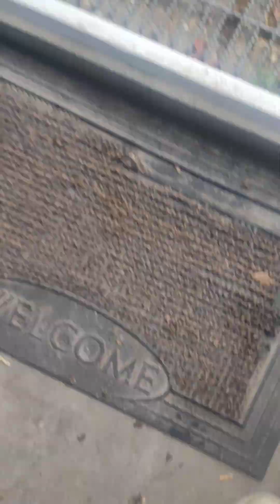Honey bee sting therapy.